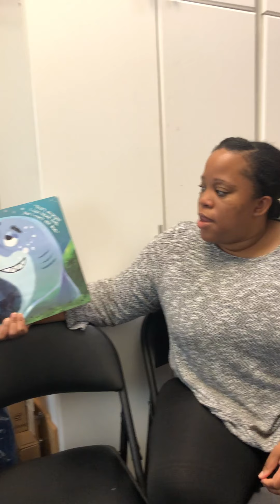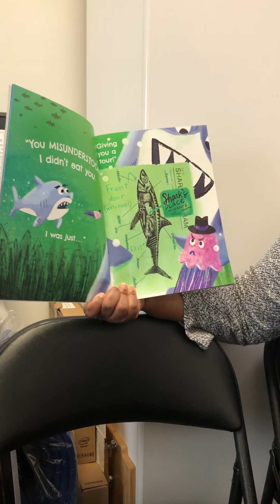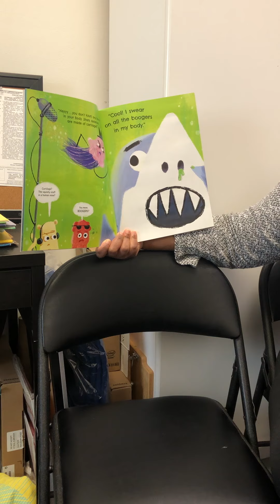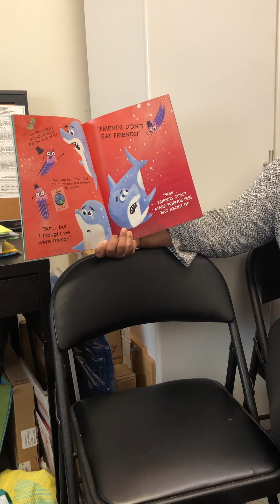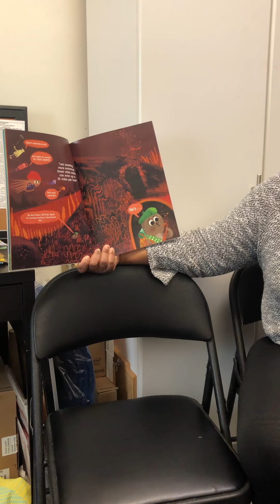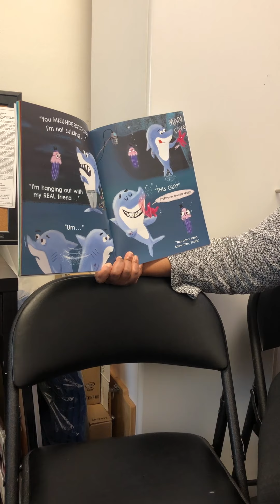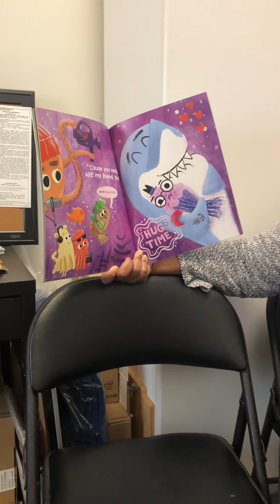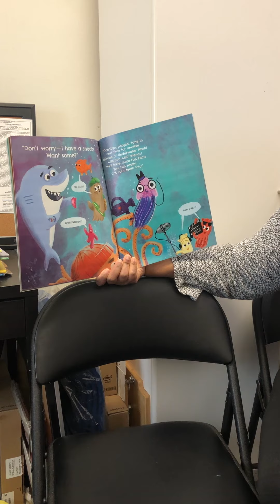Misunderstood Shark: Friends don't eat friends - Bambini